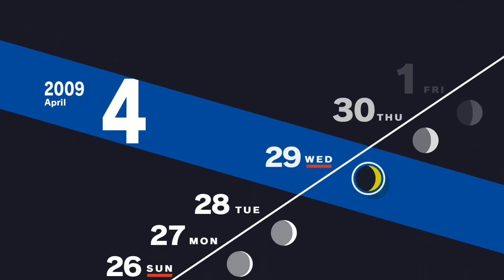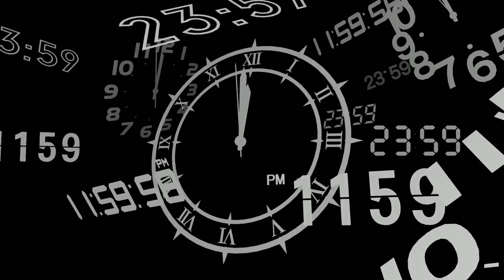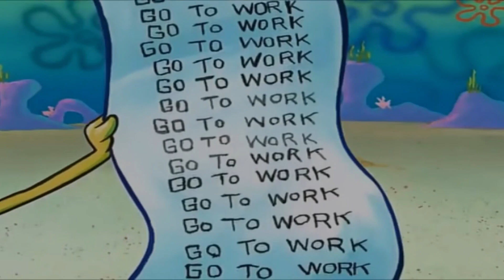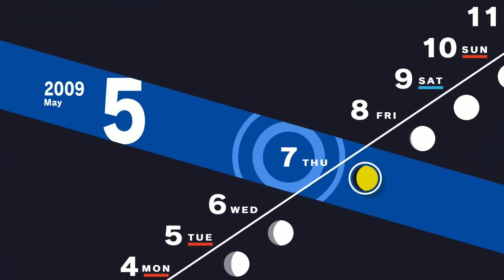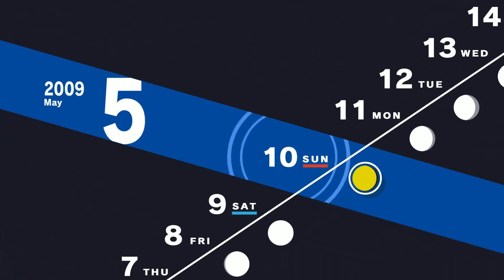This Boss Fight Went Off the Rails (Persona 3 Reload Part 5)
The fifth video in my Persona 3 Reload playthrough. This time with my first major boss fight. It's a good thing I train-ed.